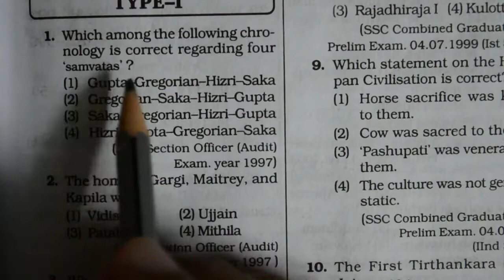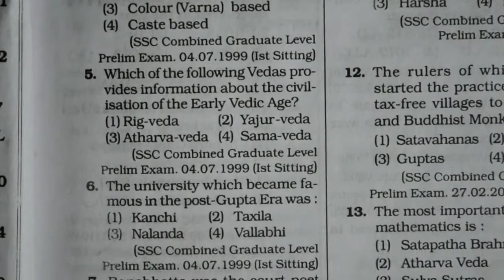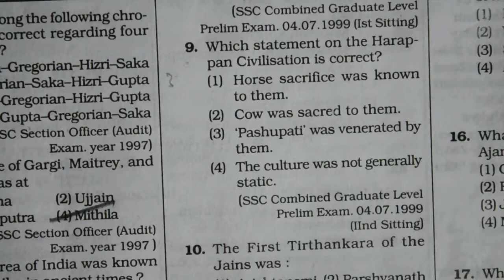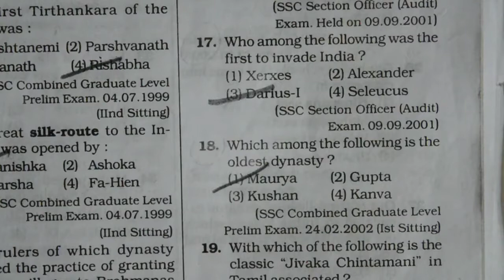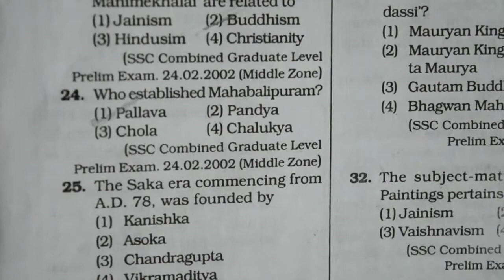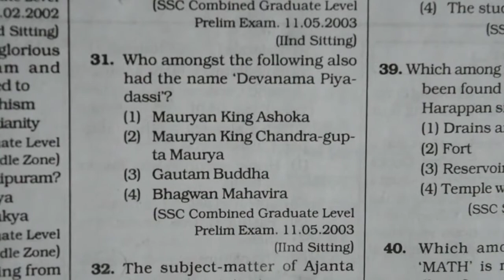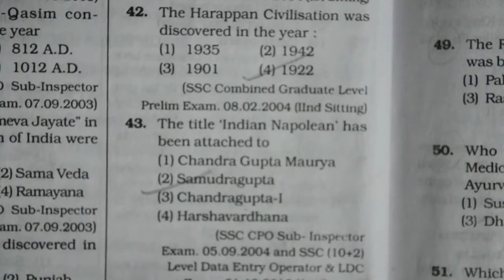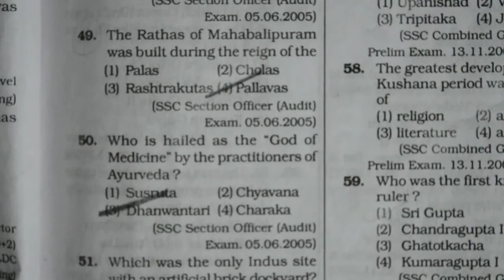INDIAN HISTORY PREVIOUS YEARS QUESTIONS IN TELUGU AND ENGLISH| GENERAL AWARENES | SSC CGL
ssc cgl tier 1 gk previous year question paper,
ssc cgl tier 1 previous year question paper in telugu,
ssc cgl english previous year solved paper in telugu,
ssc cgl model paper in telugu,
ssc cgl Previous Paper in telugu,
ssc cgl Previous Paper solved tier 1  in telugu,
CGL 2020 SSC CGL/ CHSL
GK | SSC CGL General Awareness Question Paper Solution 2020,
ssc english
bank english
constables
railyway rpf
railway group d
ibps english
english grammar